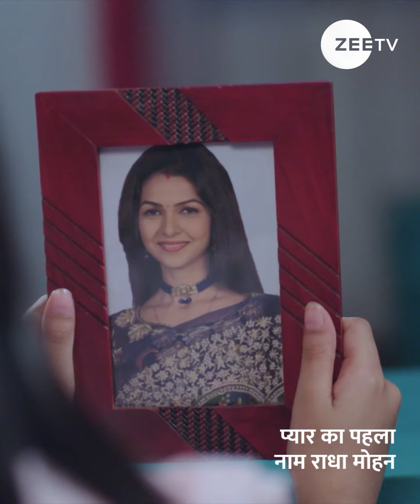Best of Pyar Ka Pehla Naam Radha Mohan | Zee TV APAC 8 PM SGT